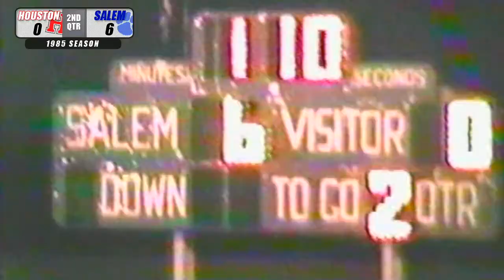Salem Tigers Football | 1985 Game Two vs. Houston (MO)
After opening the season versus St. James, the Salem Tigers hosted conference foe, the Houston Tigers. It was a hard fought game with Houston having an opportunity to tie it late in the game, but Salem's defense held strong to close out the game, 8-6. Salem would improve to 2-0 on the season and would host Cabool in Week 3.